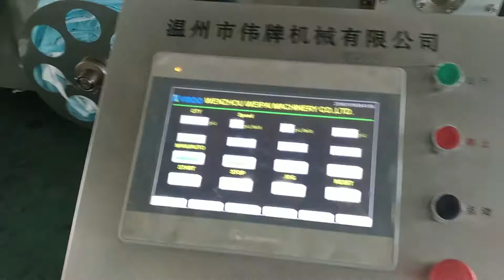Beauty facial sheet mask cutting folding packing machine face mask production line(3 Lanes)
Machine application:
Suitable for making and packing the non woven sheets mask into the pouch. mask sheets can be 1 layer or 2 layers or 3 layers.
Machine Function:
Non woven Roll unwinding→Die-cutting→eye&lips wastes collected into a tank→scrap rewinding→1st Fold→2nd Fold→loading the Pre-made bags to the machine hopper directly→bag opened(3 bags one time)→mask inserting to the Bags(3rd  Fold)→Fill liquid(3 filling nozzles)→Exhaust→Bag Top side Sealing(3 bags one time)→Embossing Lot No.→Output by robot arms→Leak Test
Machine parameter:
Pre-made pouch size:  Length(140～220)mm × Width(110～180) mm
Pouch materials:  Heat sealable PET, OPP, BOPP /AL/ PE, CPP, Paper  laminate film.
Mask sheet material:  35~80 g/㎡ Spun lace  Non-woven/100% bamboo non woven/100% nature cotton/Tencel/ loycell/384 silk fiber/Pearlized film/100% polypropylene etc.
Die-cut(Mask shape size): Custom-made
Non woven roll Diameter: Max O.D Φ 1000 mm ,  Core I.D Φ  76.2 mm
Unfold Mask size: Length (230~260)mm x width( 230~260)mm
Mask Folding way:   On request(standard offer is 2 & 3 folds)
Packing speed:  70-100 bags/min.
Liquid range:  Essence Fluid 0-58 ml, precision ±0.5%,the coefficient of viscosity should under the 20000 cp
Injection heads:   3 heads for mask essence
Noise:   70 dB(A)
Voltage: 3 phases  380V  50/60Hz
Installed power:  AC 35Kw (machine power About 18.6Kw)
Machine finishing: Stainless Steel
Control panel: Colour touch-screen(Language On request)
Air consumption:  1.5m³/min
Air supply:  0.6-1.0 MPa
Machine weight:  About 9000 Kgs
Machine size:  L11400mm×W3160mm×H2230mm